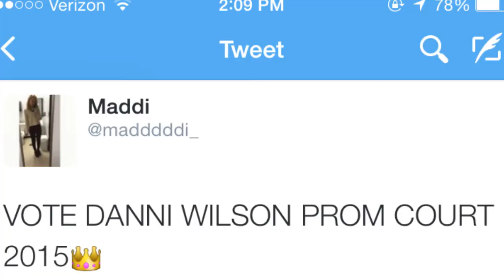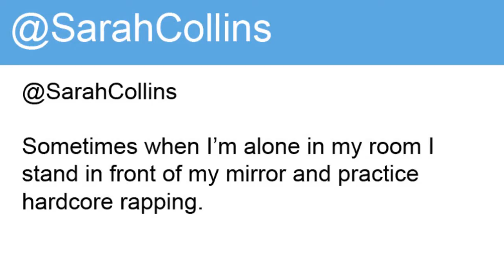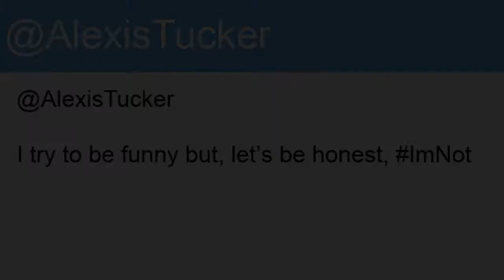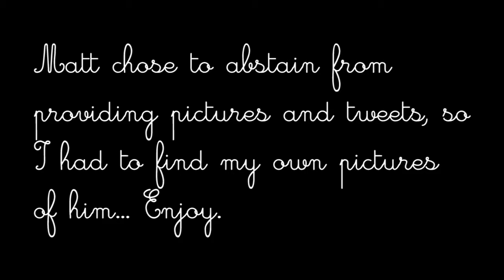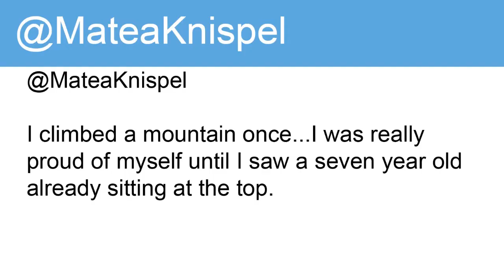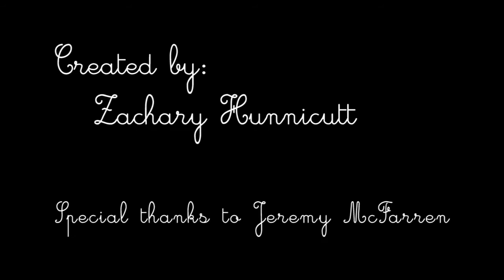2015 Carroll High School Prom Court Nominees Video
Here is a video presentation of who seniors can vote for on the 2015 CHS prom court. Shot and edited by Zach Hunnicutt with help from Bob Johnston and Jeremy McFarren.